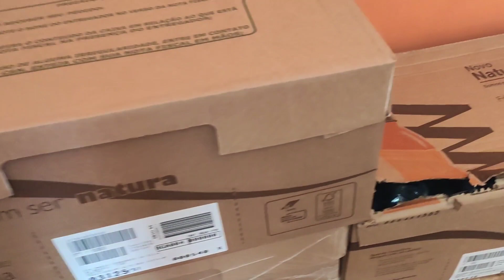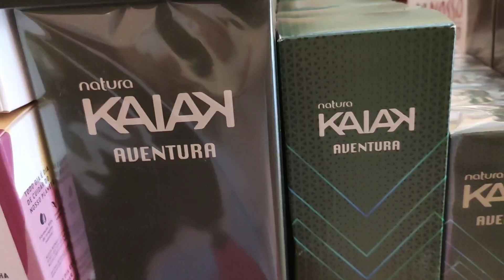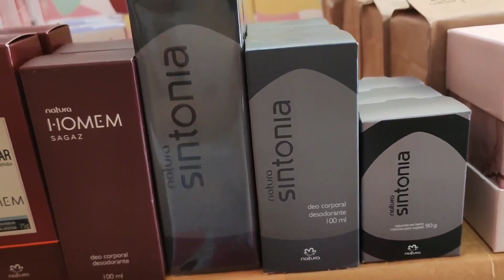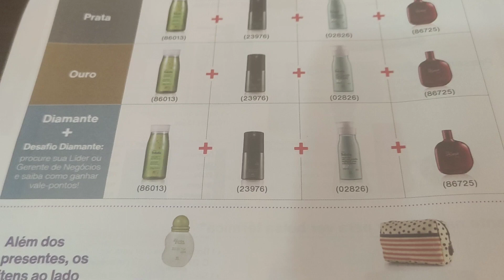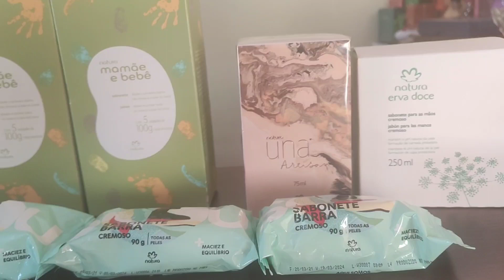Mil pontos no ciclo 8 + Abertura de caixa, brindes do sarrafo e brindes de superação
Compre em meu espaço digital -